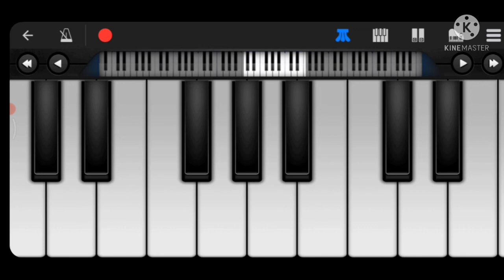Chale Aana - Piano Cover (Perfect Piano) /Armaan Malik/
Hello doston, aap sabhi ka mere YouTube channel one music piano🎹 per swagat hai

(ONE MUSIC PIANO)

Movie - De De Pyaar De

Aap name - perfect piano

Cover by - Himanshu gupta